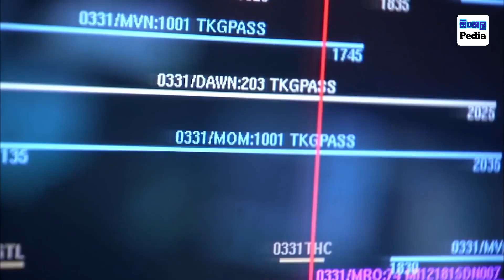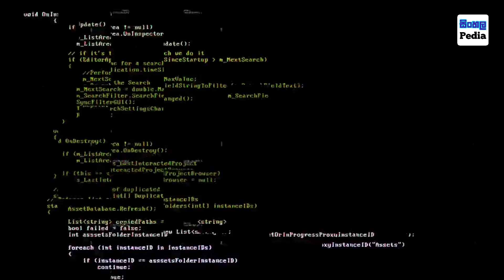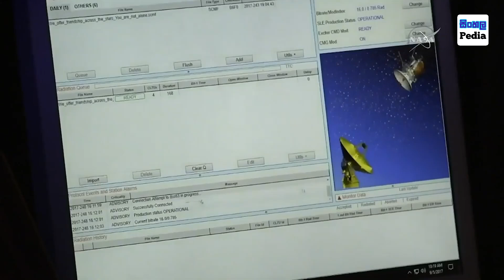වොයේජර් යානයට මුන ගැහුනු අද්භූත වස්තුව | Voyager 1 Made Contact With Unknown Force In Space